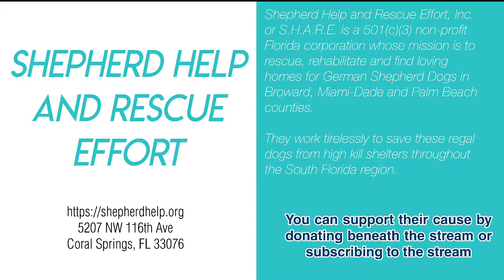SB5 Singles — MuteAce (Palutena) vs Lamp (Joker) — Winners Qtrs — Smash Ultimate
Smashing Barrels The 5th Glass
01/08/2020 @ Barrel of Monks

Players and Commentators:
Player 1: MuteAce — @AcidaceZero
Player 2: Lamp — N/A
Commentator 1: PikPocket — @CSMPikPocket
Commentator 2: Bula | Natural — @NaturalSSB